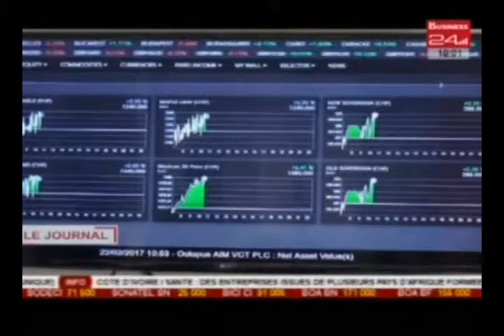Business 24 / Journal Télévisé - Edition du Jeudi 23 Fevrier 2017